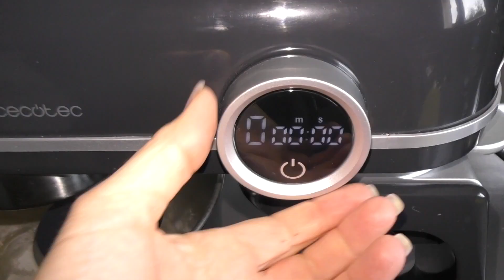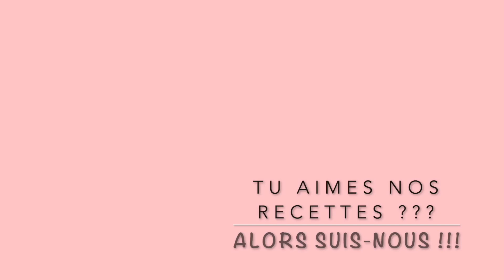Brioche aux pépites de chocolat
Ingrédients :
– 10 g de levure fraîche de boulanger
– 1 oeuf
- 60 g de pépites de chocolat

Ingredients:
– 10 g fresh baker’s yeast
- 15 cl milk
- 320 g T45 flour
- 50 g sugar
- 1 pinch salt
- 1 egg
- 60 g chocolate chips
– 30 g buttered butter